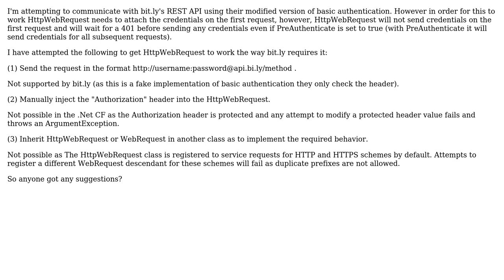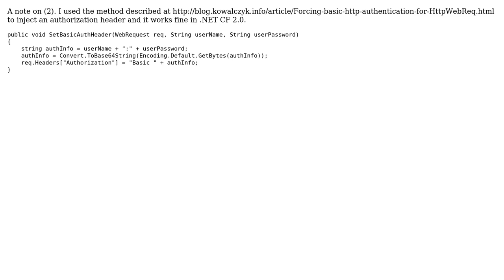.Net CF 2.0 HttpWebRequest pre-authentication and sending credentials on first request